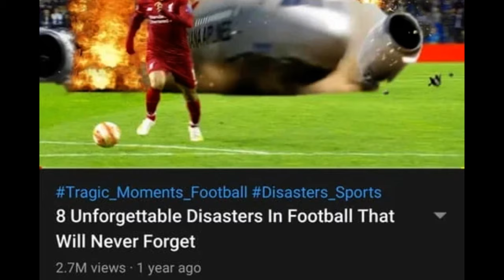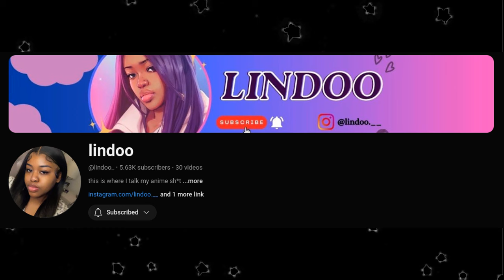Annoying Anime Tropes Pt 2